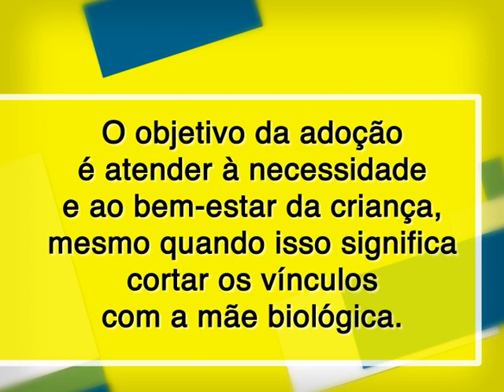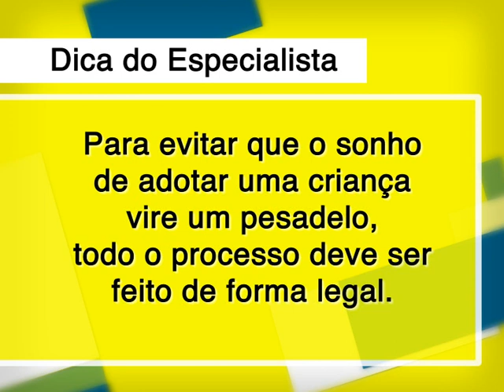A mãe pode se arrepender de ter dado o filho para adoção?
A adoção, uma vez deferida pelo poder judiciário, transitada e julgada, ela é irreversível. O objetivo da adoção é atender à necessidade e ao bem-estar da criança, mesmo quando isso significa cortar os vínculos com a mãe biológica. A mãe que coloca uma criança para adoção poderá demonstrar o seu sentimento de arrependimento até que o juiz dê a sentença.  O advogado, que têm participação efetiva na Comissão Especial de Direito à Adoção da OAB - Ordem dos Advogados do Brasil, Eli Alves da Silva, dá dicas sobre adoção. Confira.